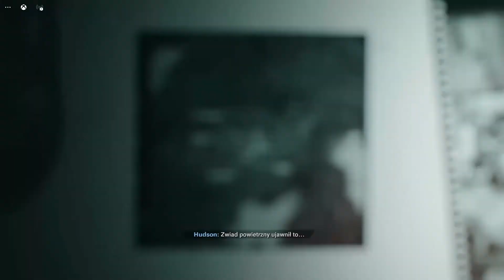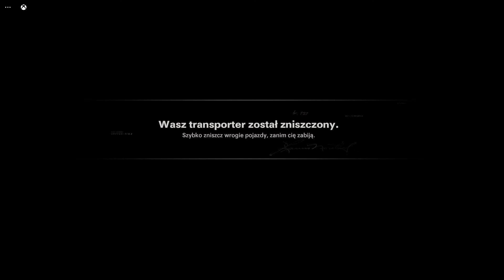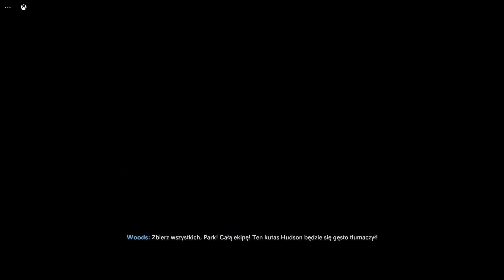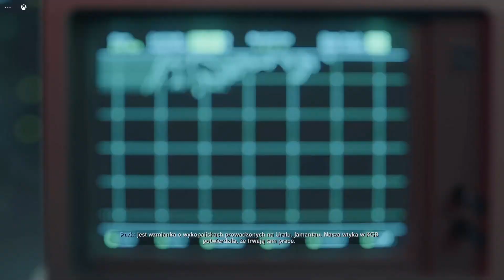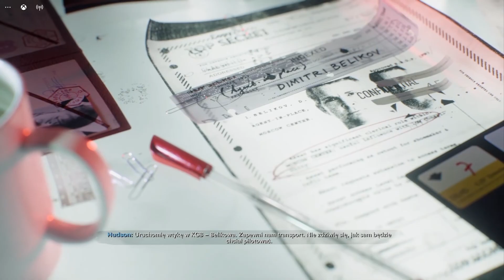Salon Gier 🎮 Call of Duty Black Ops Cold War #4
✅ Wesprzyj kanał komentując i oceniając Moje filmy!